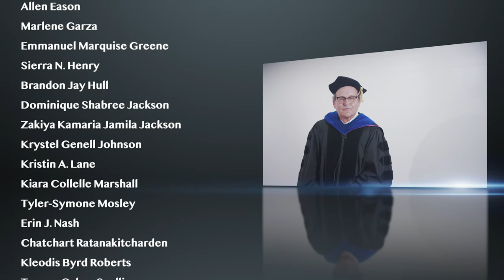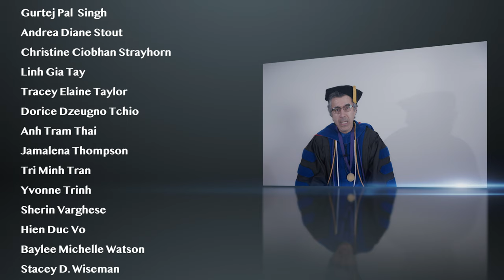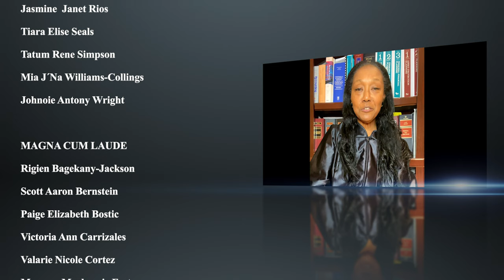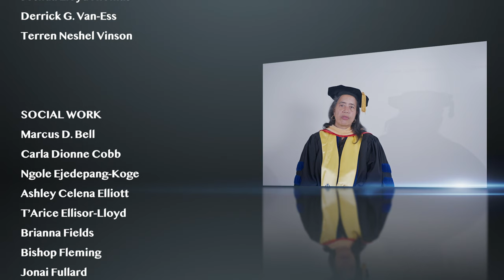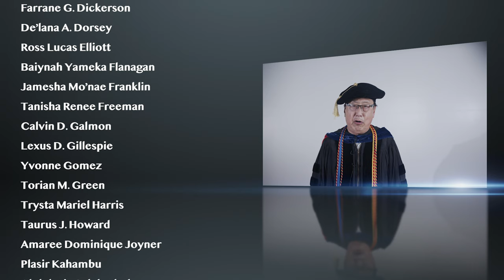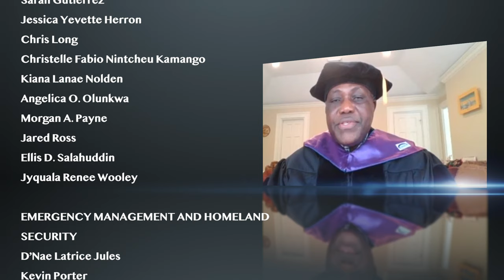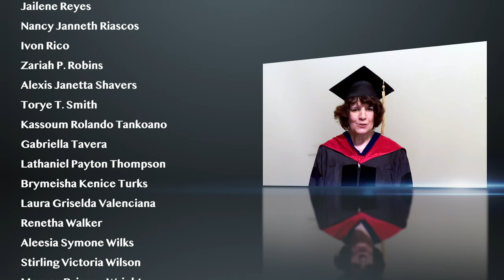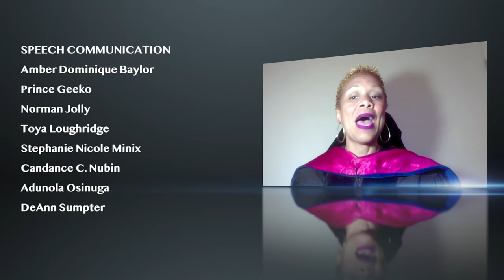Texas Southern University:Spring 2020 eCelebration Honoring our Graduates 🎓 (Updated)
Texas Southern University celebrates its Spring 2020 graduates